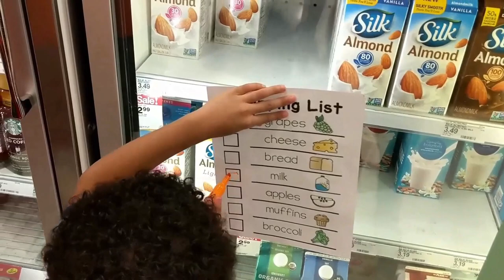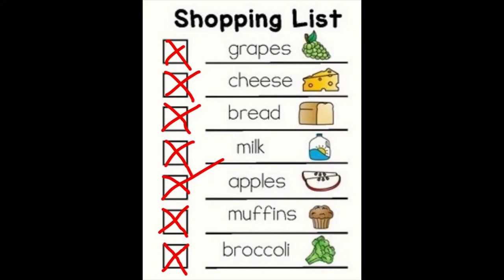Aye-Aye Kid Goes Grocery Shopping through A Portal and Finds Ryan's Mystery Egg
On today's Adventure into imagination, Aye-Aye Kid Goes Grocery Shopping through A Portal and Finds Ryan's Mystery Egg.